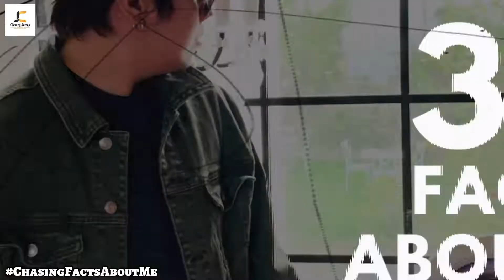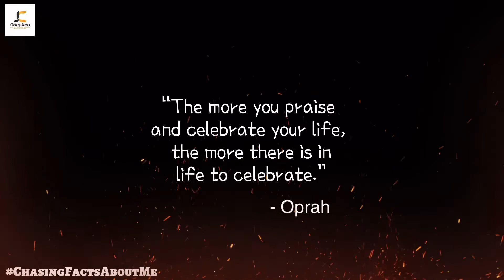30 Facts About Me | A Birthday Special | Chasing James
As I celebrate three decades on earth, I give you 30 Facts About Me A Birthday Special with the help of my closest and dearest friends.

Enjoy watching and thank you for Chasing James. 😘💕